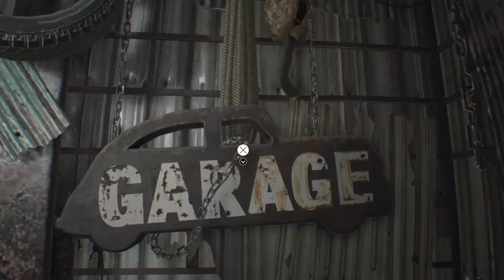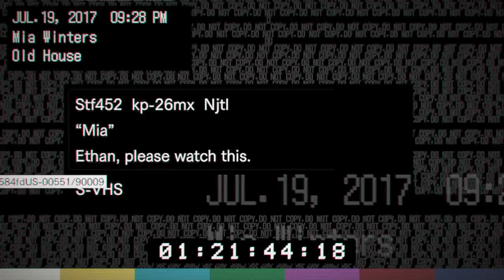Jack Is On Crack!!! | Resident Evil 7 #2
Jack HAS to be on Crack!! He Just Wont Die!!!

(P.S Im also using sharefactory now! YAY!!!}

(P.S.S I Dont Know why audio didnt play in opening scene sry! :p)